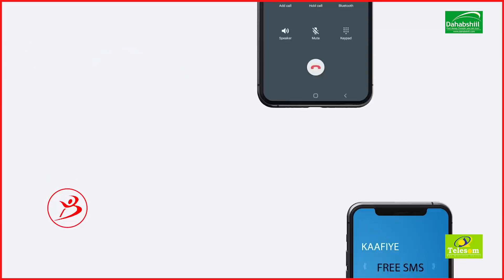Maayir Mooge Nin lamidi Namuu Soo Marin Dabkooo Holcaya Ayu Galayey" Nin Meherado Ka Gubteen